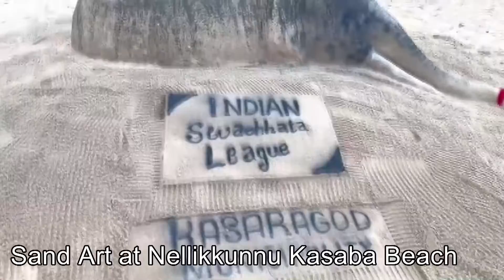Kasaragod Municipality Kerala -India v/s Garbage-Innovativeness of Activities@Kasaba Beach Kasaragod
YUVA KASARAGOD - Kasaragod Municipality Kerala has conducted Rally of Youth for Garbage free Beach on September 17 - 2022 as Envisioned in the National Competition Called  the INDIAN SWACHHTA LEAGUE.   As a part of Innovativeness of Activities , Kasaragod Municipality has conducted Sand Art , House Visit with Chakyar, Video Presentation , Exibition by HARITHA KARMA SENA on tossing plastic waste .